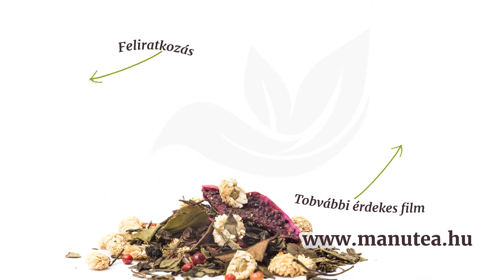Hogyan készítsünk édeskömény teát | ManuTea.hu